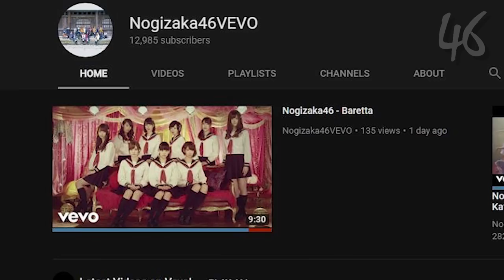2 Big Graduations From Nogizaka46 - AKB48G News of the Week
This is the weekly show where I talk about the news surrounding the Japanese Pop Idol Group named AKB48. I also talk about the sister groups and rival groups like Nogizaka46 ( 乃木坂46 ) and Keyakizaka46 ( 欅坂46 ). I will be covering many topics surrounding them this week. I may not cover every single piece of news that surrounds them, but I talk about some of the more interesting news pieces that I find.

Sakamichi AKB on 51st Single Type E

Murase Sae Now Editor in Chief of Light-uP Web Magazine

Nogizaka46 Under Album on Spotify

Keyakizaka46 6th Single Release Date

Hiragana Keyaki 1st Album Announced

Google Translate:
これはAKB48という日本のポップアイドルグループを取り巻くニュースについての週刊ショーです。 乃木坂46や欅坂46などの姉妹グループやライバルグループについても話します。私は今週それらを取り巻く多くの話題をカバーします。私はそれらを取り巻くすべてのニュースをカバーしていないかもしれませんが、私が見つけたより興味深いニュースの一部についてお話します。

第10回AKB48卒業生情報公開日時

坂道AKB、第51回シングルタイプE

STU48 1st Single初日販売

STU48ドキュメンタリー劇場での期間限定

チーム8メンバーはTwitterに参加する

田中優香、卒業発表

矢倉楓子と市川ミオリ卒業コンサートの詳細

村瀬紗英はLight-uP Web Magazineの編集長を務める

加藤玲奈第1回フォトブック発表

岩佐美咲佐渡の踊り子座MV発売

前田敦子、新映画幕末恩納

乃木坂46 Spotifyのアルバム

乃木坂46は、ウェブサイト上の異なる言語のサポートを追加

乃木坂46 Vevoチャンネル

欅坂46第6シングル発売日

ひらがなけやき1stアルバム発表

生駒里奈卒業発表

川村真洋卒業も発表